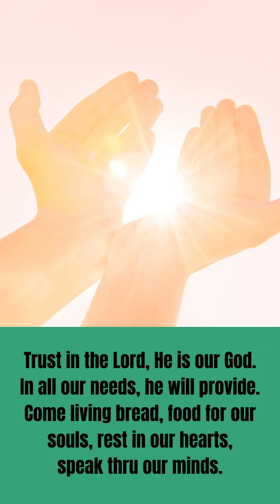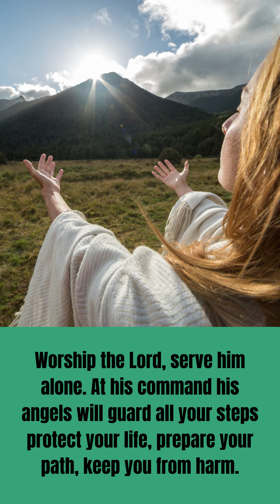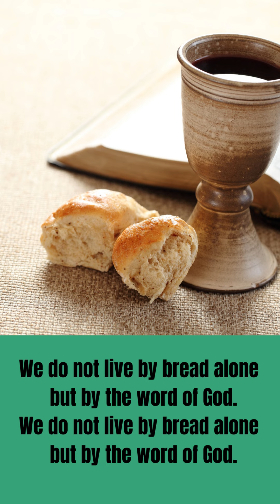We Do Not Live by Bread Alone